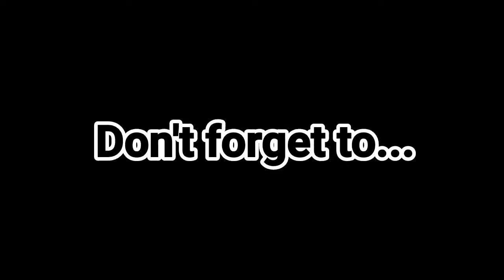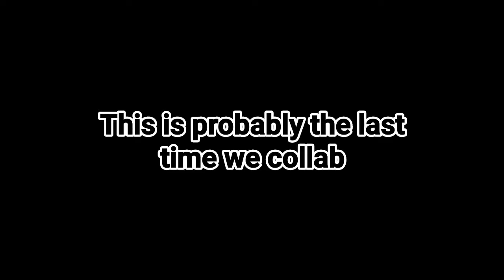Oriental Metal! Feat. Ward Bou Hamdan (ŔEBEĹ)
My latest collaboration with my son

Audio recorded, arranged and produced by ŔEBEĹ
Video also made by ŔEBEĹ